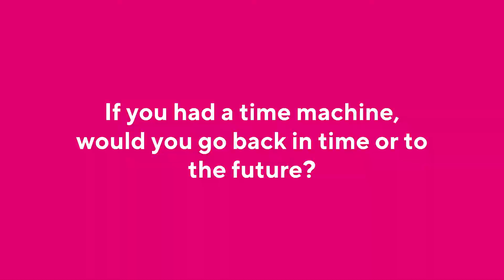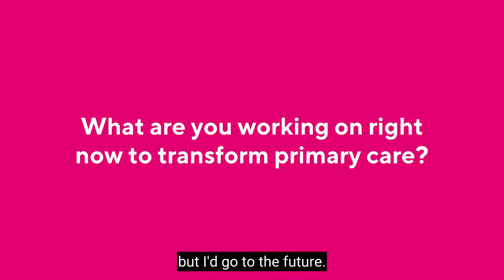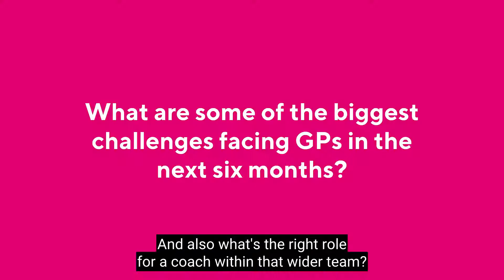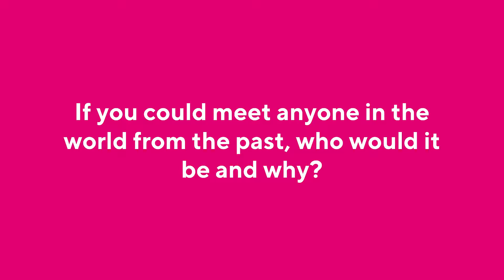'On the Couch' with HN - February 2021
Five questions. Every month. To a primary care expert at Primary Care Direct. Grab a brew and take five to watch our monthly 'On the Couch' vlog series.

This month, we chatted to Mark England at HN. If only we'd have had Mark's choice of person to talk to from the past right now!